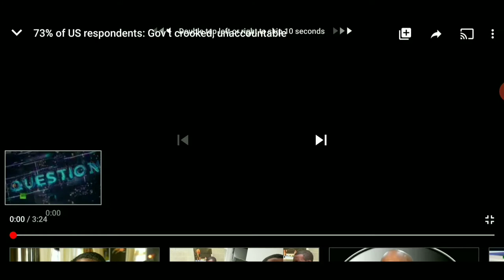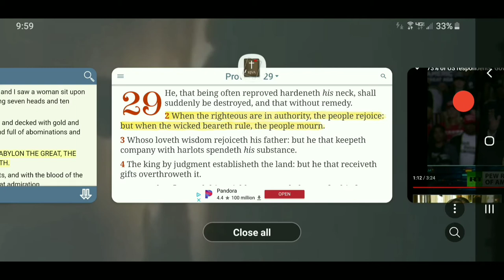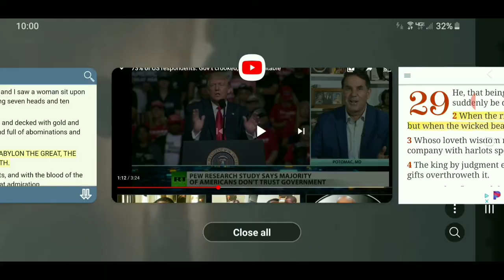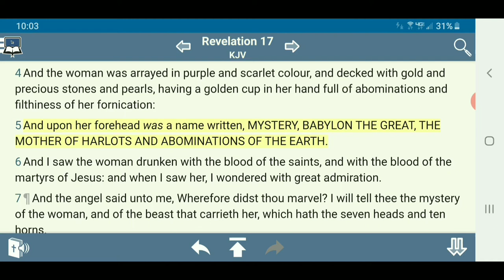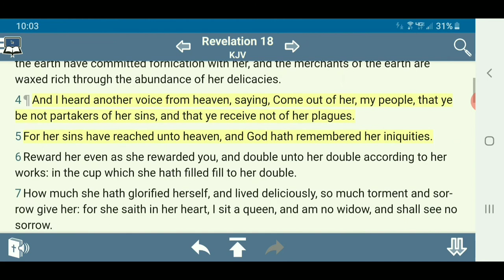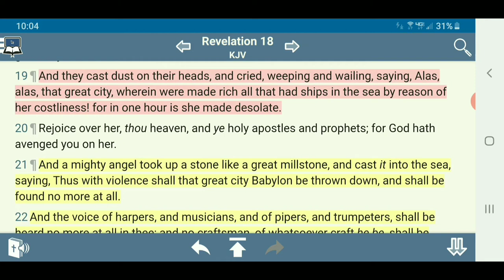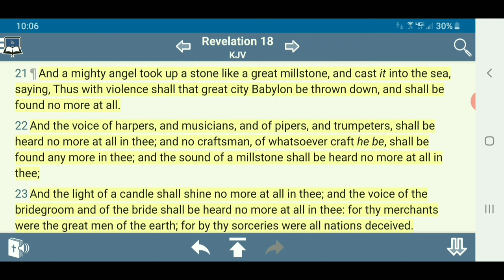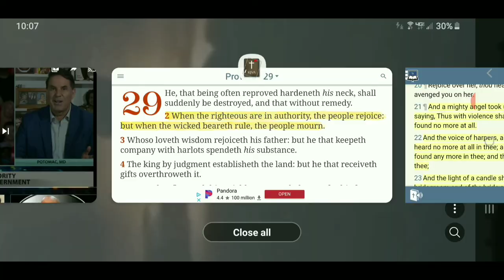73% of US Knows Gov't Crooked, Unacceptable ( Babylon The Great )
73% of US Knows Gov't Crooked, Unacceptable ( Babylon The Great )